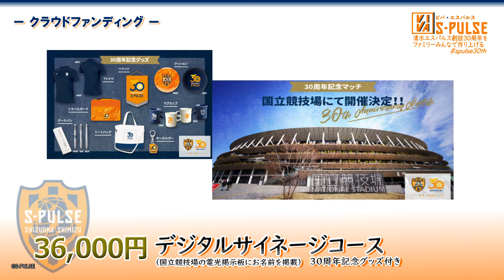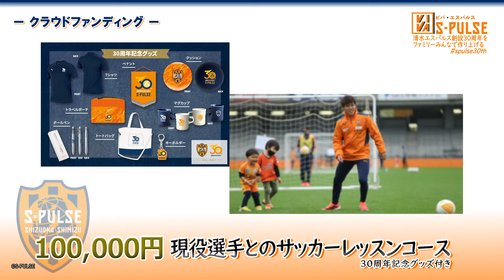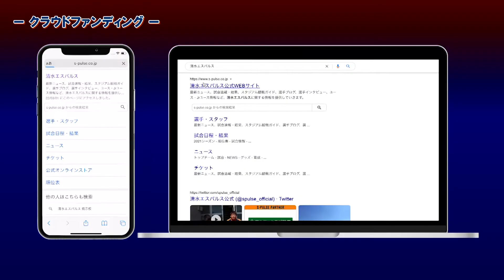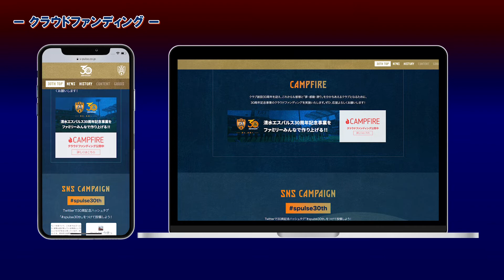【清水エスパルス】3/21まで！30周年記念クラファン ＆ 最新アパレルグッズご紹介!!【VIVA S-PULSE－ビバ エスパルスー2022/3/8 OA】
【クラブ創設30周年記念サイト】

『VIVA S-PULSE－ビバ エスパルスー』毎月第２、第４火曜日トコチャンワイド内で放送中！
サッカー王国静岡を代表するプロクラブ“清水エスパルス”
このコーナーでは主にエスパルスを支えているソフト面に焦点をあて
地域に寄り添ったプロチームの活動をお届けします!